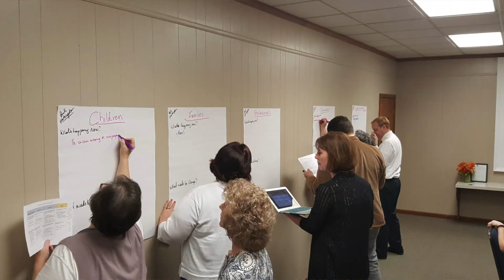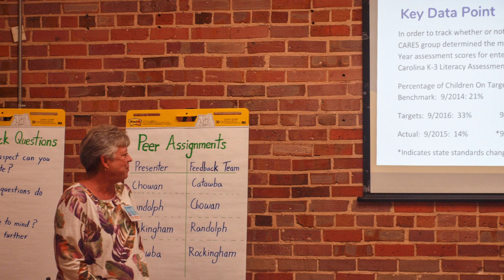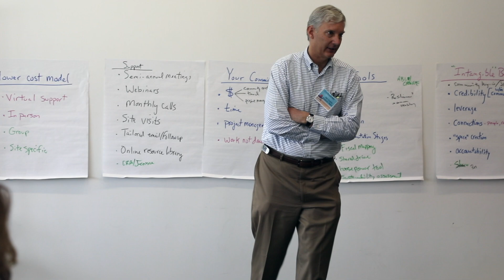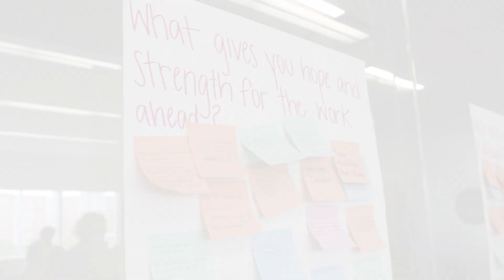IEI KidsReadyNC Initiative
KidsReadyNC was an 18-month initiative designed to help the below selected Tier 1 or Tier 2 communities strengthen leadership capacity within their local early childhood development systems:
Catawba (Catawba Partnership for Children)
Chowan (Chowan CARES)
Randolph (Inspired Randolph Collaborative)
Rockingham (Rockingham Partnership for Children)